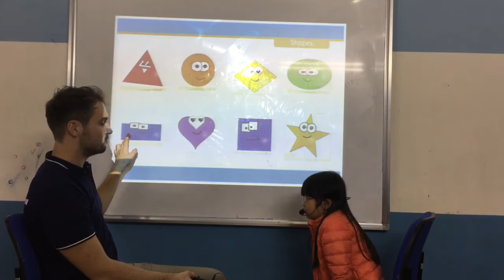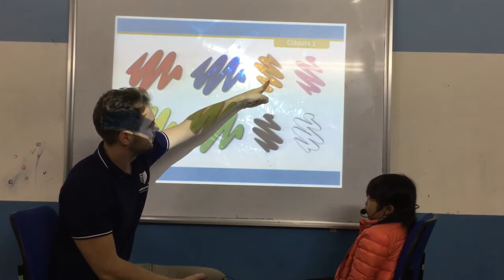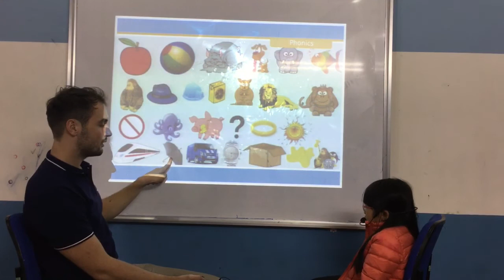Kindergarten 1- K27- Video Test 1 In November, 2017- Thuy Anh